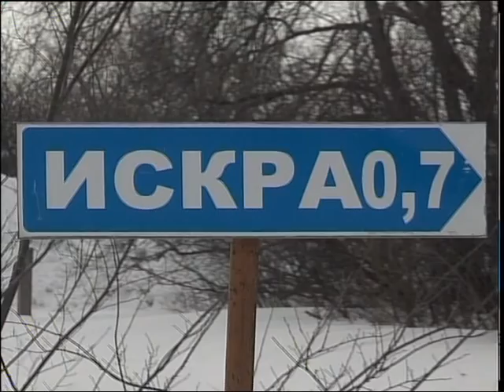рус Приемная семья в Мамлютском районе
Многодетная деревня. В селе Искра Мамлютского района появились сразу две семьи с приемными детьми. Восемь воспитанников детских домов обрели здесь материнскую заботу и отцовское внимание. За душевную теплоту родителям вручили благодарственные письма управления образования, а детям - подарки от акима района. Ольга Файзулина подробнее.